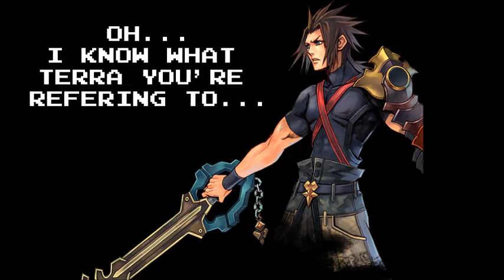Minish Cap - Part 22 - TERRAbyte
I slowly begin to remember what I need to do next.

Please don't hurt me for forgetting...

Super Banter Bros is made up of Phillip (Zonified), Michael (Mray901), and David (JakandRatchet79).